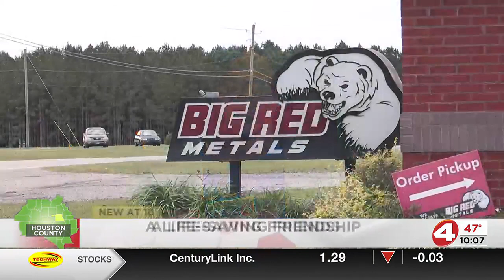A life-saving friendship comes in handy during a time of need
One Dothan man saved his friend's life with the help of his quick thinking.